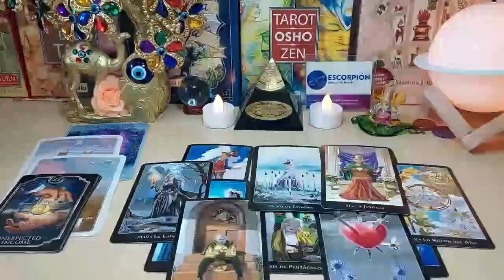CAPRICORN ❤️😳YOU'RE NOT EXPECTING THIS ARROGANT PERSON TO CHASE YOU❗️AUGUST 2023 TAROT LOVE READING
Capricorn Love
Capricorn 2023
Capricorn today
Capricorn AUGUST